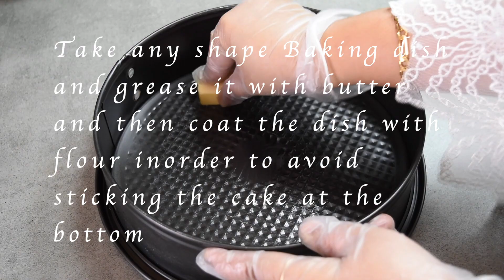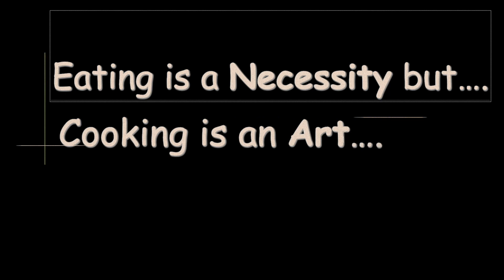Rubri Cake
Simply Rubri Cake.